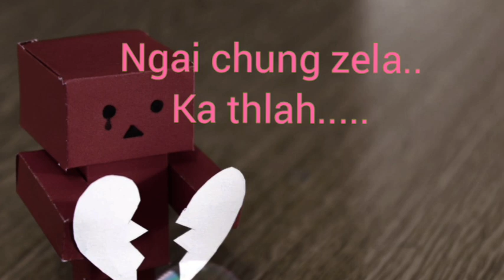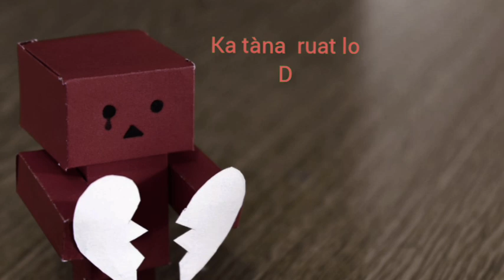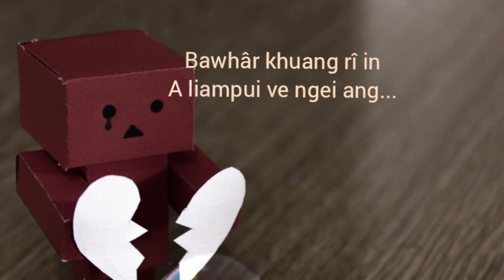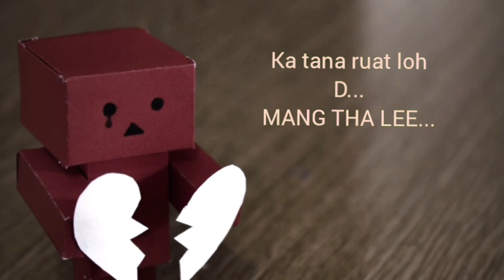Pop Genre -_- Mang tha le (Official lyrics video)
studio - sir Oj-a
chhing chhip
Song Writter -johan lallawmawma..